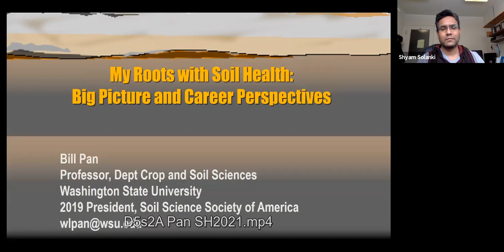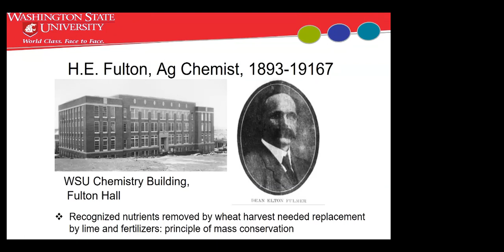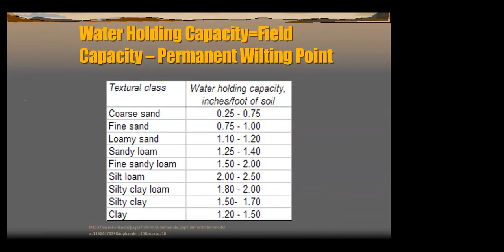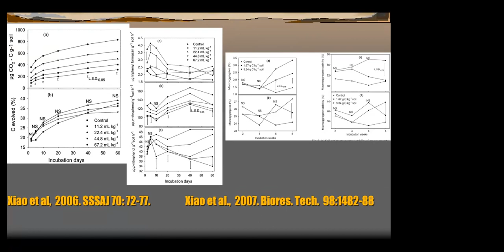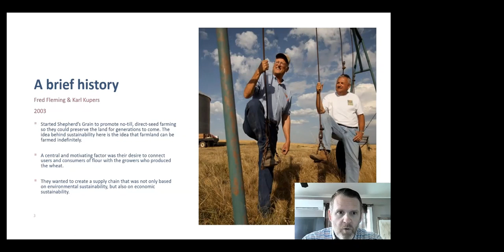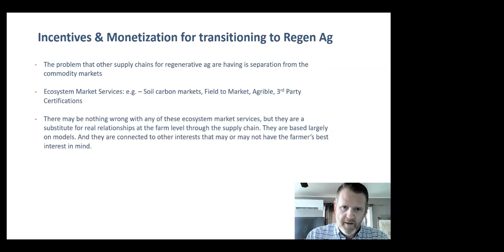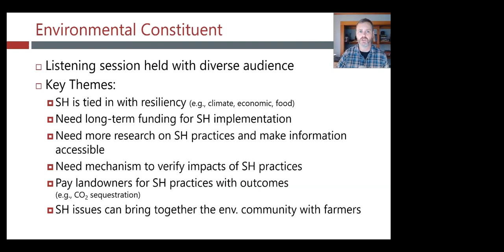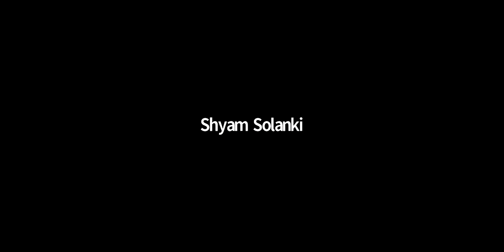WA SoilCon Session 11: Big picture soil health, Shepherd's Grain, and Washington soil health roadmap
Soils and Soil Health: Big-Picture & Career Retrospective
Bill Pan Washington State University

Shepherd's Grain
Jeremy Bunch Shepherd's Grain

Washington State Soil Health Roadmap
Chris Benedict Washington State University